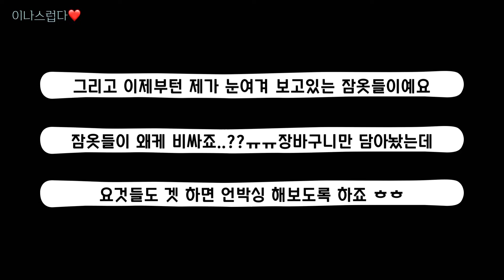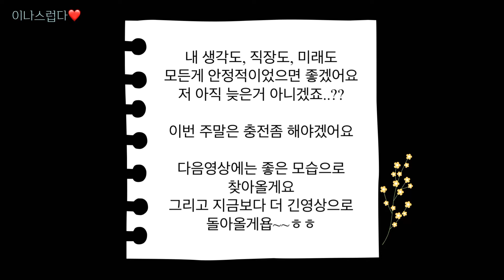#22 스물두번째 VLOG l 새로산잠옷 언박싱ㅣ아직도장바구니에콕ㅣ오랜만에언박싱ㅣ운동복정리ㅣ엄마랑함께한 주말ㅣ몸튼튼맘튼튼해지기ㅣ맘건강챙기기